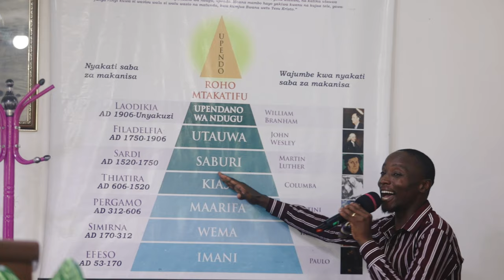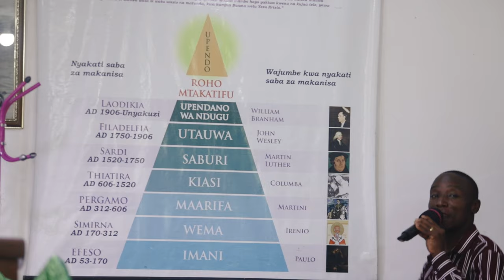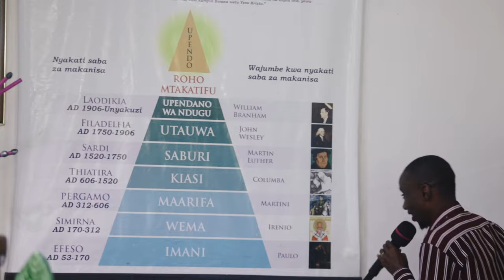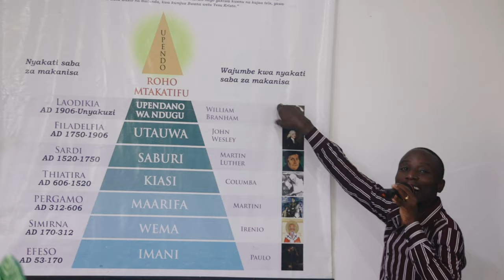Pandia vipandio | Banana Meetings 🇹🇿